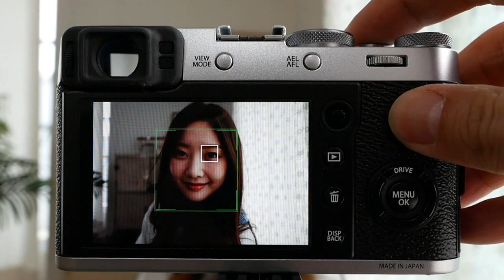FUJIFILM X100F facedetection